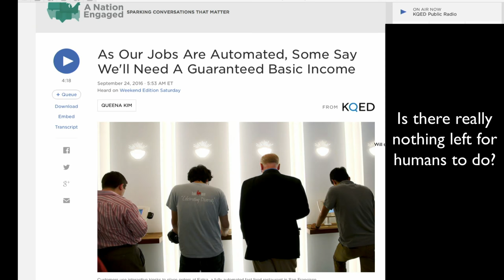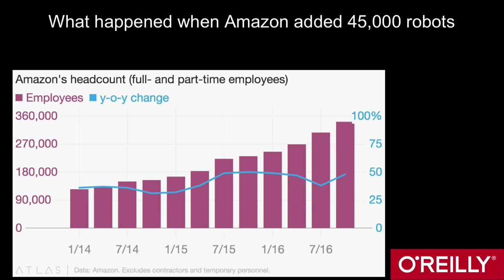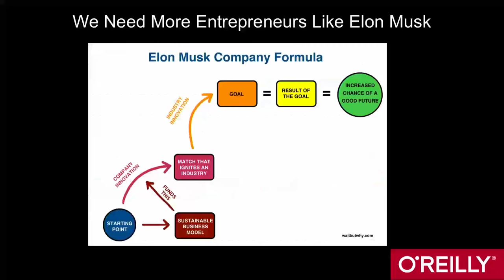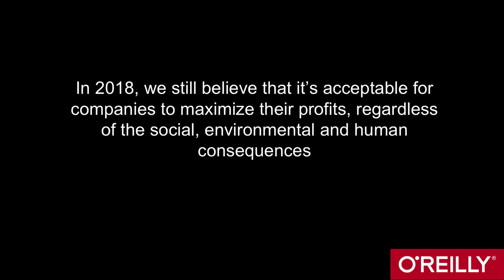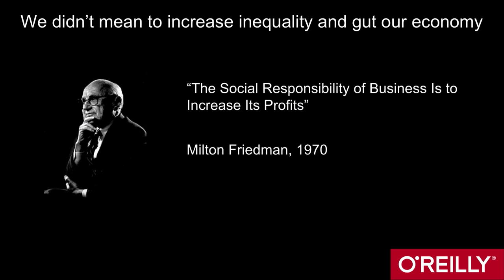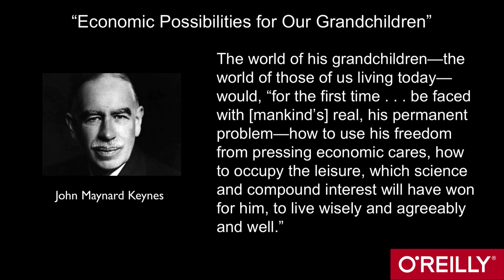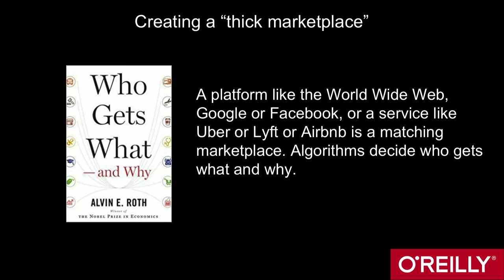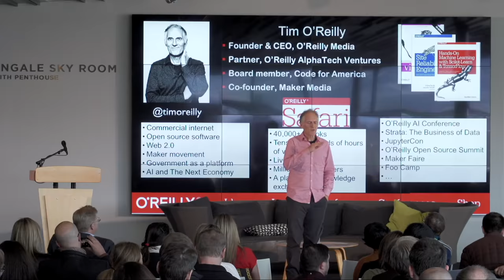Optimizing Our Economy: We get what we ask for. Changing the rules of the game.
Founder and CEO of O'Reilly Media Tim O'Reilly's original business plan was simply “interesting work for interesting people.” It's worked spectacularly. In his keynote address at Blueprint 2018, O'Reilly tackles how runaway task-based algorithms on platforms like Facebook are the embodiment of people's fears about AI.